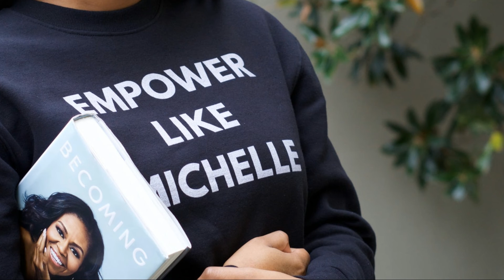Care YouTubeBlackVoices Affirmations for Self Confidence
Take 5 minutes to invest in your SelfCare and listen to this calming meditation. Find a comfortable spot, take a deeeep breath, and press play.
Let's begin...

Benefits of Meditation:

Reduced Stress.
Emotional Balance.
Increased Focus.
Reduced Pain.
Reduced Anxiety.
Increased Creativity.
Reduced Depression.
Increased Memory.